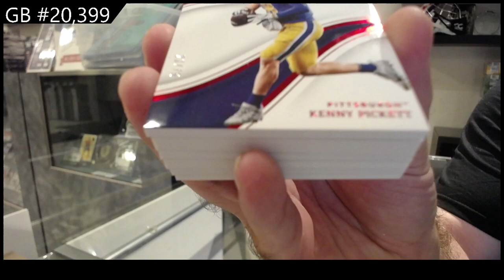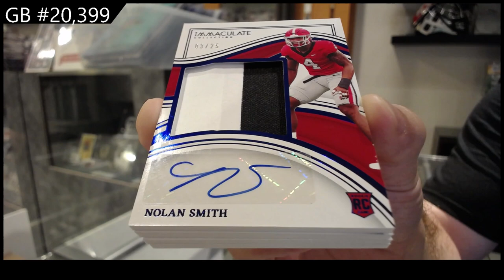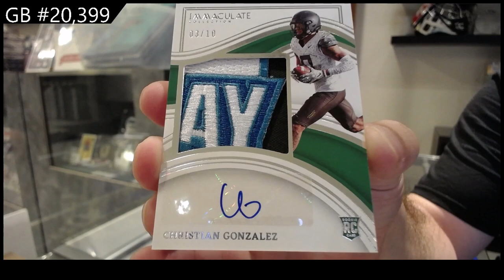2023 Panini Immaculate Collegiate Football Box Break - C&C GB #20,399